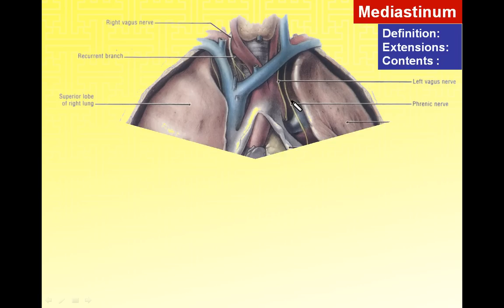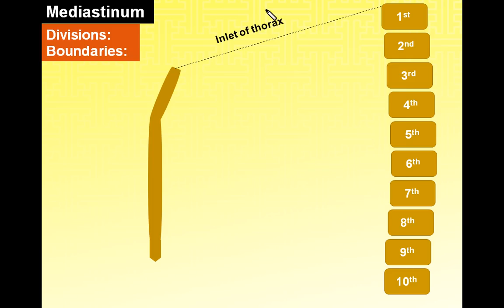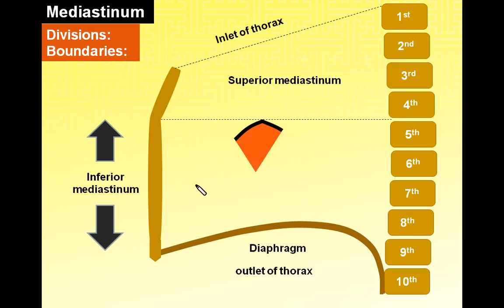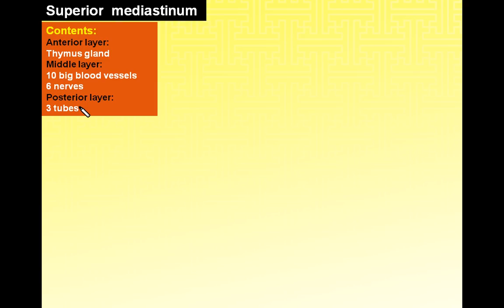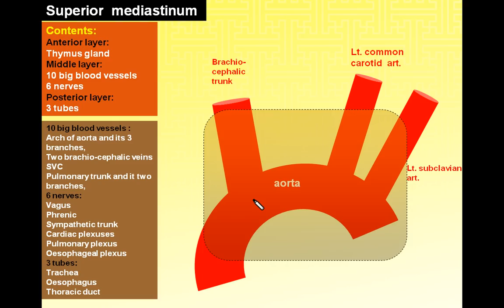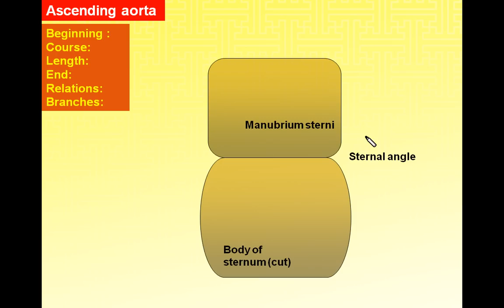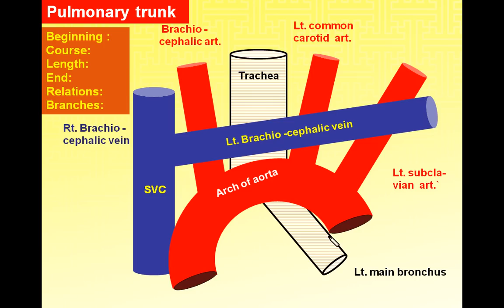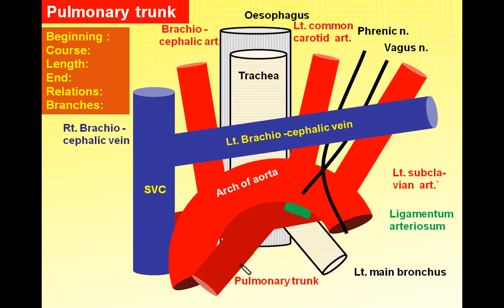Magdy Said anatomy series,Thorax 8,mediastinum ( boundaries ,divisions,contents) v1